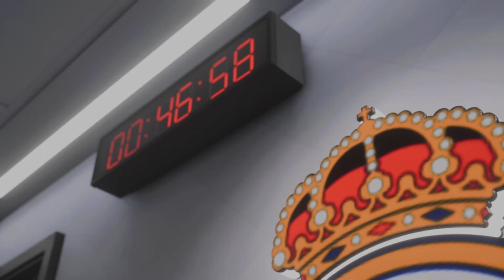Real Madrid / Manchester City Ligue des Champions quart de finale aller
Champions League 2023/2024 quart de finale aller entre les Espagnol du Real Madrid et les Anglais de Manchester City j'essaye de commenter le match sur FC24